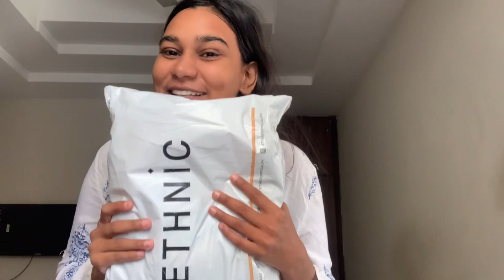Shadi ki Tayari | Dream dress 👗 unboxing | shanzay official 098